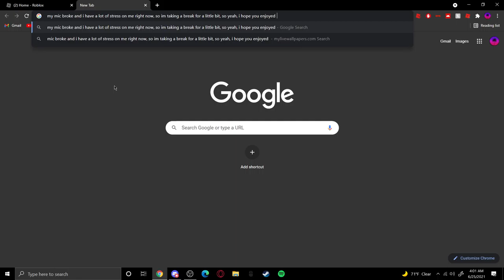im taking a break.